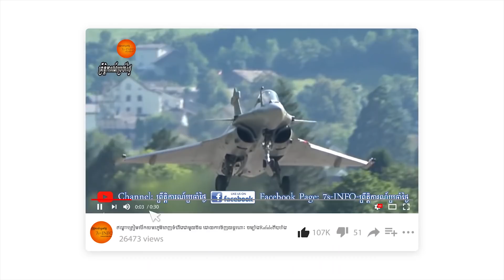ចិនបញ្ជាឲ្យយោធារបស់ខ្លួនមិនត្រូវាយប្រហារអាមេរិកមុនទេ រង់ចាំអ៊ុតលទ្ធផលបោះឆ្នោតអាមេរិកខែវិច្ឆិកាសិន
វាពិតជារឿងពិបាកទទួលយកបានសម្រាប់ចិនដែលសេរីភាពនាវាចរណ៍នៅសមុទ្រចិនខាងត្បូងត្រូវបានរួមតូចជាងមុន និងឃ្លាំមើលដោយសហរដ្ឋអាមេរិក ។សហរដ្ឋអមេរិកដែលជាប្រទេស​មកពីទ្វីប​អាមេរិកសោះបានដាក់ ទ័ពមកដល់មាត់ផ្ទះរបស់ចិន ហើយបានពង្រាយ​អាំវុធព័ទ្​ធពេញសមុទ្រដែលចិនអះអាងថាជាំ របស់ខ្លួនស្ទើរតែទាំងស្រុង។